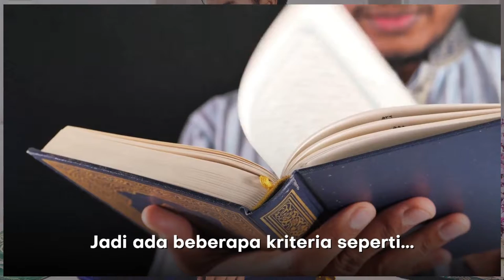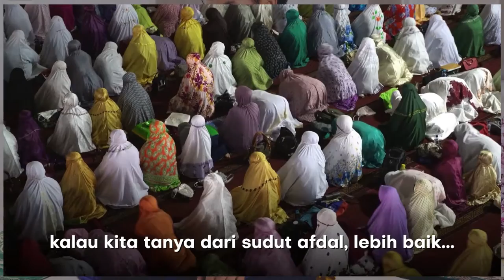Kalau imam tak fasih bacaan, sah solat makmum?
SAH TAK SOLAT KALAU IMAM TAK FASIH
Bersama Ustaz Hidayat Ismail dan Shahib

Semoga bermanfaat 🤲